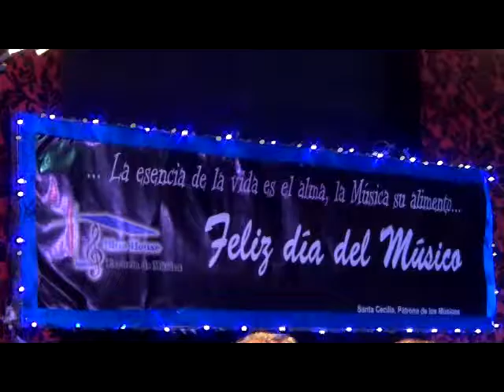Concierto del Dia del Musico 2016 - Escuela de Musica Blue House - (Omar Blyde)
Sala Felipe Larrazabal - 25 de Noviembre 2016
Covers:
1. Vuelo - Soy Luna
2. Siempre Brillaras - Tini
3. Yo te extrañare - 3er Cielo
4. Piel de Chocolate - Isabel
5. Like I'm gonna lose you - Meghan Trainor
6. Daydreamer - Adele
7. Fucking Perfect - Pink
8. Blue Moon
9. Besos Usados - Andres Cepeda
10. Tu de que vas - Franco de Vita
11. Lucia - Joan Manuel Serrat
12. Hasta la Raiz - Natalia Lafourcade
13. Por Fin - Pablo Alboran
14. Part of your World - La Sirenita
15. Madera Fina - Yordano